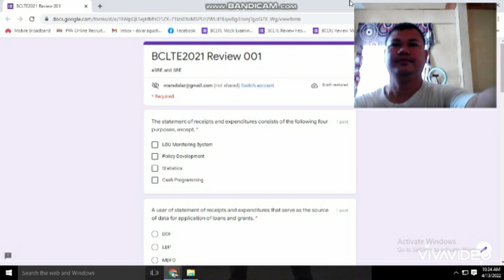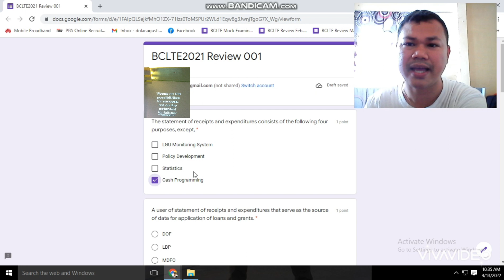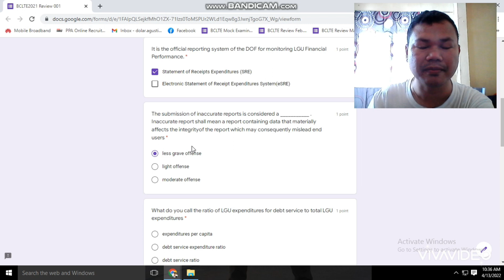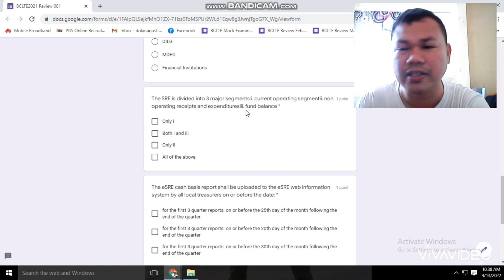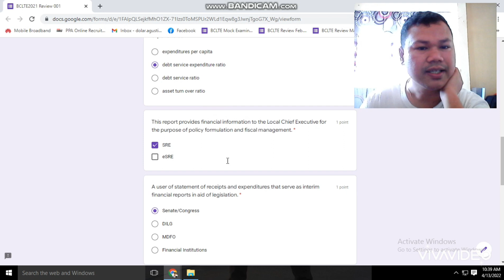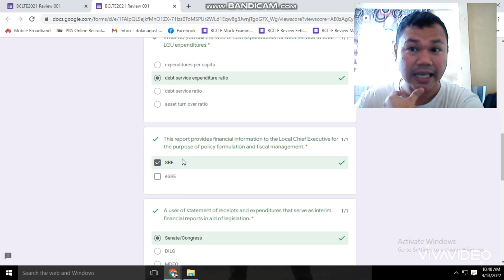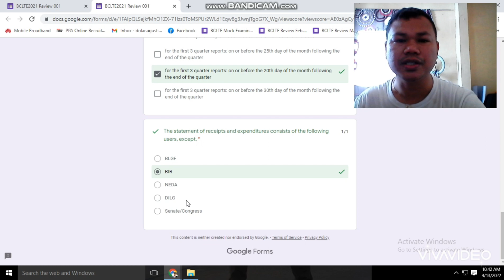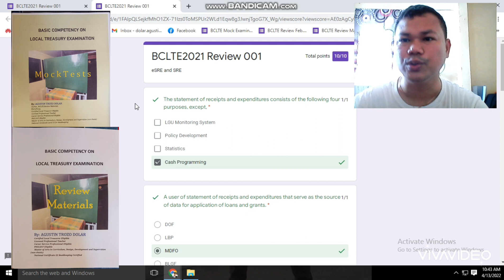BCLTE2022 Review (SRE and eSRE)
Looking for a BCLTE Review Materials plus Mock Tests?
Wanna join the Online Review Session with high caliber and topnotch speakers?